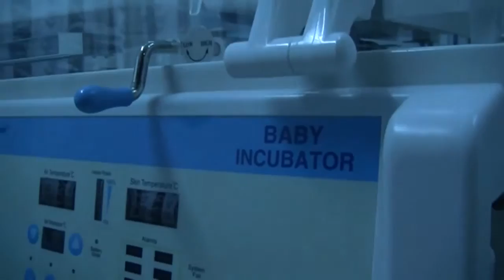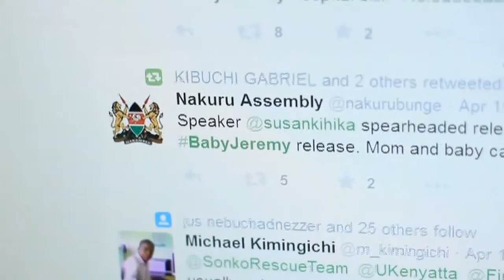James Wakibia, Unsung Local Hero Journalism Competition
Meet James Wakibia; the young talented and most kind journalist. He is known of his stories like; BabyJeremy BanPlasticKe and many others.